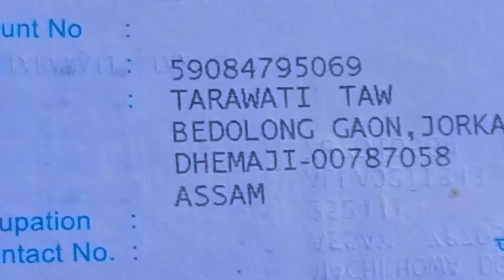RENGAMEM KUMPADUNG KO DEM KINAM KANA DOPE APING APIR AYIR KO MUR KONG BIDUM SUTEYKA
AC 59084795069 ..name Tarawati Taw..IFSC coode IDIB000M504...Branch Code..5343